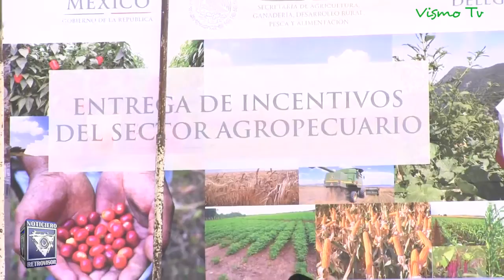SAGARPA ENTREGO EN LA REGIÓN TULA TEPEJI AGROINCENTIVOS